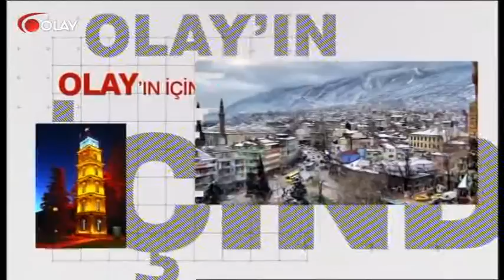Olay'ın İçinden 09 02 2017